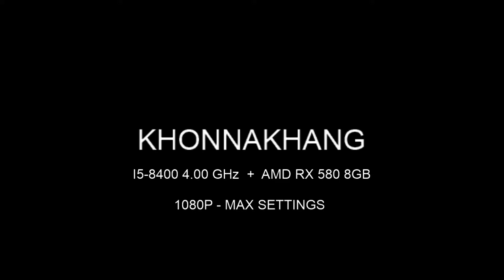Alien: Isolation // I5-8400 4.00 GHz + AMD RX 580 8GB [1080P] - {MAX SETTINGS}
I5 8400 6c6t 4.00 GHz
SSD M.2 PCIe Read Speed 1200 MB/s**
Ram 16 GB DDR4 corsair 2400MHz**
AMD RX 580 8GB red devil**
B360M PRO VD (MS-7B53)
600w